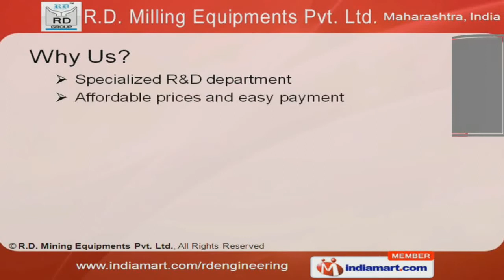Jaw Crusher by R. D. Mining Equipments Pvt Ltd, Nashik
Welcome to R.D Milling Equipments (P) Ltd, Manufacturer & Supplier of Crushing & Screening Plants. The company was incepted in the year 2004, at Nashik. We are an ISO 9001:2008 & TUV certified company. Specialized R&D wing, competitive prices, large production capacity, spacious warehousing are the striking features of the company. We are engaged in offering crushing & screening plants. We offer a wide range of crushers that include jaw, roll, cone & stone crusher Along with that we offer crushing equipments & plants Shaft impactor & feeders are manufactured using superior grade raw materials Conveyor system & vibrating screen are best in the industry amongst others. We also offer operation & maintenance services.